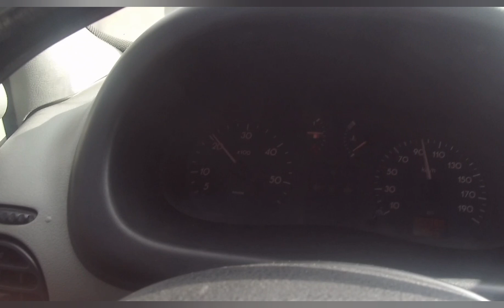indo em Caçapava interior SP testando os pneus Itaro 215 75 16.